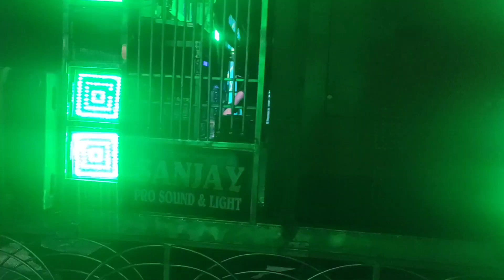Sk Digital Dj.... Marriage program jajpur,,, 8700225963/8826112344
Sk Digital Dj. Marriage program jajpur